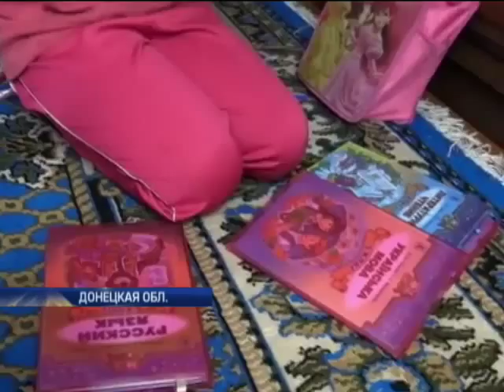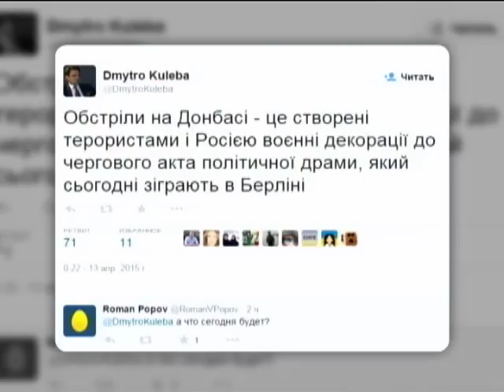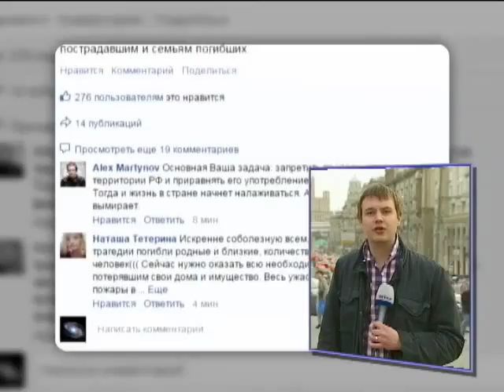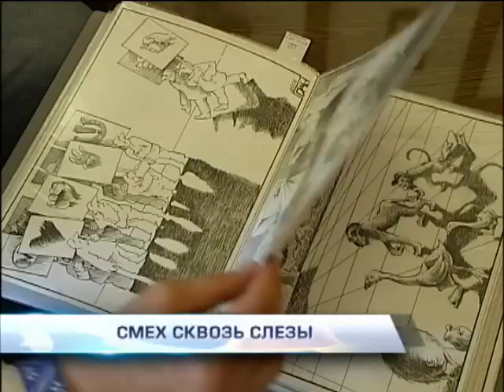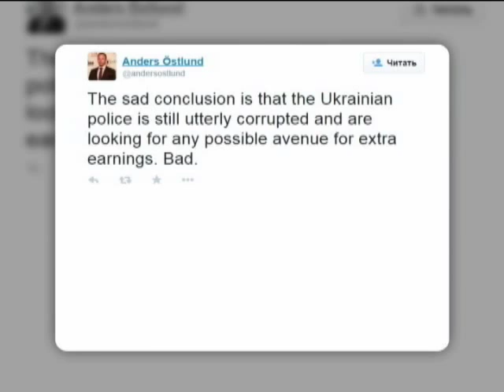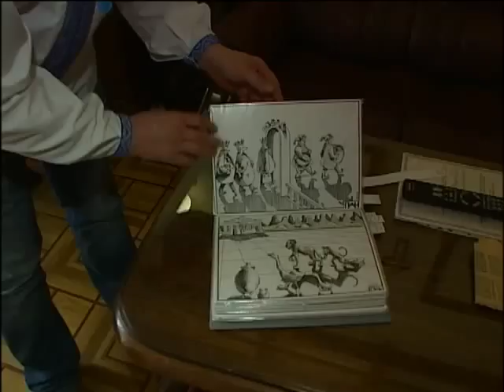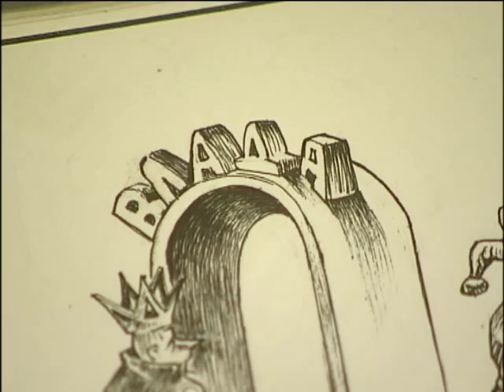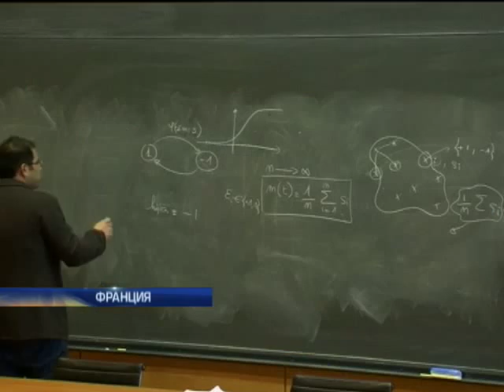Подробности, выпуск за 13 апреля 2015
Смотрите в этом выпуске: Восточное обострение. Боевики отреагировали на встречу нормандской четверки в Берлине новыми обстрелами.  Хакасия в огне. Грандиозные пожары выжигают дотла целые села. Коблево уходит под воду. Почему захлебывается николаевский курорт?